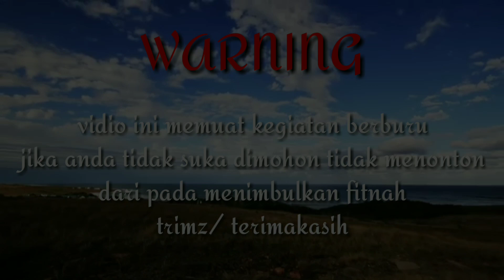SPOT PINGGIR HUTAN... TERNYATA, BANYAK BIAWAK MONSTERNYA 😱😱😱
oke gaes hari ini saya dan sahabat CAH OBLO sedang berburu lagi bersama anjing2 kesayangan kami.  langsung saja saksikan keseruannya hanya di youtube channel "CAH OBLO"